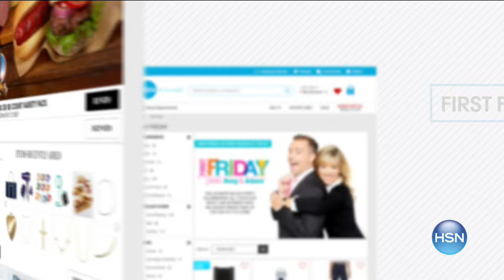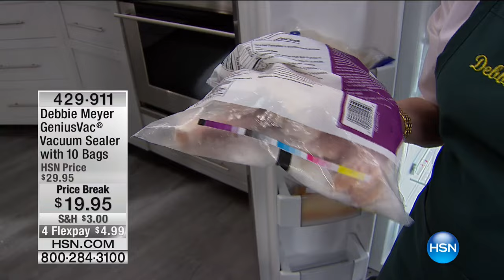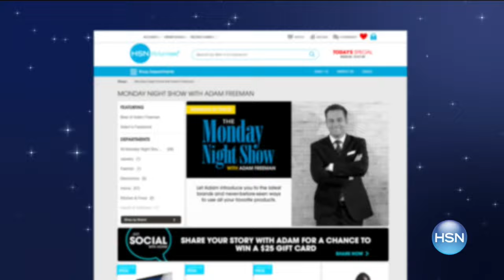HSN | Kitchen Innovations featuring Debbie Meyer 09.02.2016 - 04 PM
Save time and money with innovative kitchen appliances and accessories.